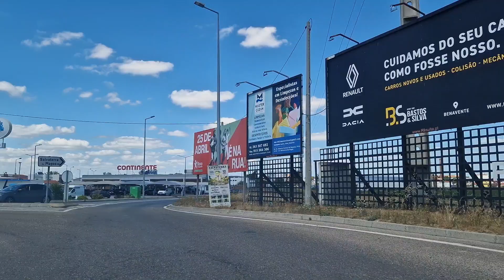Salvaterra de Magos, Portugal 🇵🇹 (2024)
A drive through salvaterra de Magos, a municipality in Portugal 🇵🇹.